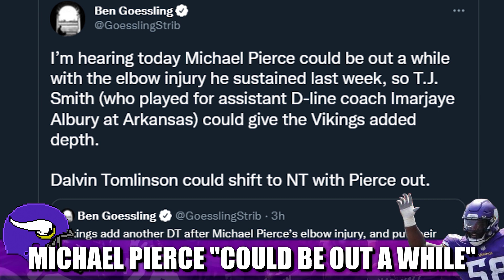Minnesota Vikings NT Michael Pierce "Could Be Out a While"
Minnesota Vikings nose tackle Michael Pierce "could be out a while" with his injured elbow, per Ben Goessling of the Star Tribune. Diesel Dalvin Tomlinson and Young Sheldon Richardson NEED to step up.